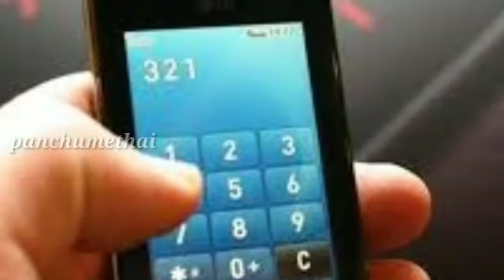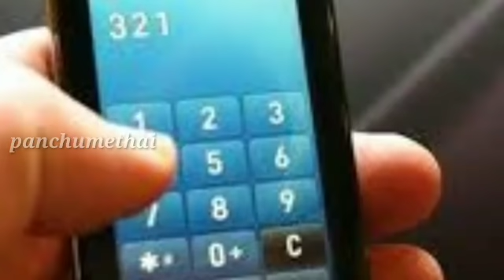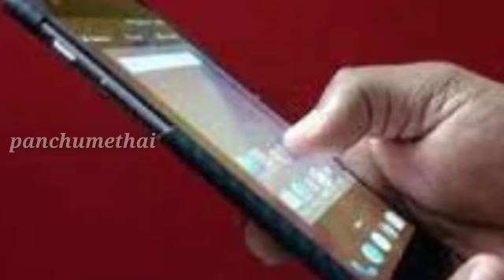திருச்செங்கோடு பகுதியை சேர்ந்த அகிலா வசந்த் செய்ததை பாருங்க | panchumethai